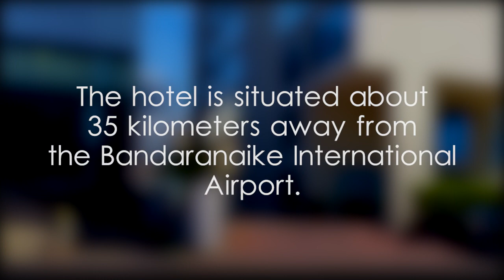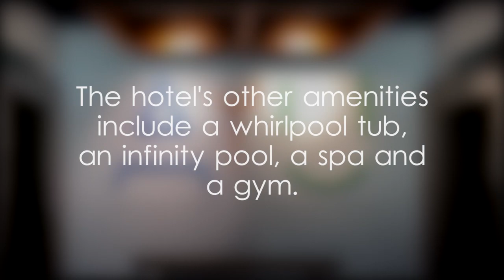Mövenpick Hotel Colombo - video 1